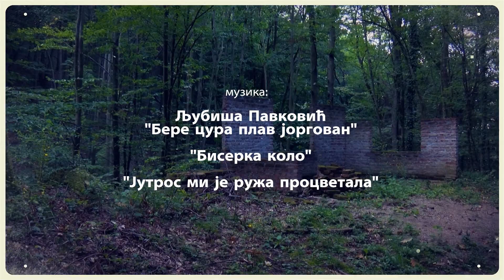Šumadijski prag: Protina kuća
У емисији Шумадијски праг,  говоримо о Протином селу у Чумићу које је постало права туристичка дестинација када је реч о образовном туризму у Србији.